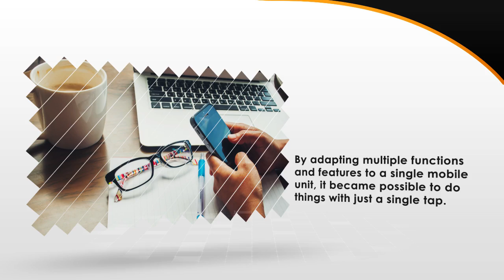Apps and Digital Marketing | Viper Online Marketing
Viper Online Marketing notes that in terms of digital marketing efforts, having a mobile app paired with a strong social media presence, business website, and listings can do more than just promote a business. By having an independent mobile app, clients can quickly browse through your services, which can increase conversion rates.

For more information on their app-development, visit their You may also contact them at 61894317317 or email them at . Their address is at Suite 13, 142 South Terrace, Fremantle WA 6160.